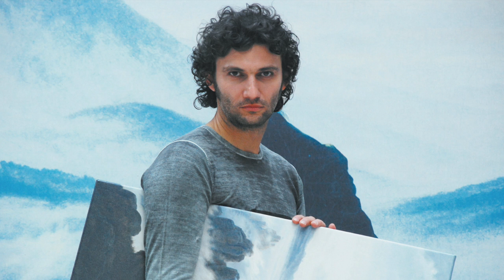Die Schöne Müllerin - Jonas kaufmann _ 10 - Tränenregen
Concert at Brussels, 2004, 8 May
Concert à Bruxelles, 8 Mai 2004
Concerto a Bruxelles, 8 Maggio 2004

Die Schöne Müllerin _ Franz Schubert
Tränenregen

Wir saßen so traulich beisammen
Im kühlen Erlendach,
Wir schauten so traulich zusammen
Hinab in den rieselnden Bach.

Der Mond war auch gekommen,
Die Sternlein hinterdrein,
Und schauten so traulich zusammen
In den silbernen Spiegel hinein.

Ich sah nach keinem Monde,
Nach keinem Sternenschein,
Ich schaute nach ihrem Bilde,
Nach ihren Augen allein.

Und sahe sie nicken und blicken
Herauf aus dem seligen Bach,
Die Blümlein am Ufer, die blauen,
Sie nickten und blickten ihr nach.

Und in den Bach versunken
Der ganze Himmel schien
Und wollte mich mit hinunter
In seine Tiefe ziehn.

Und über den Wolken und Sternen,
Da rieselte munter der Bach
Und rief mit Singen und Klingen:
Geselle, Geselle, mir nach!

Da gingen die Augen mir über,
Da ward es im Spiegel so kraus;
Sie sprach: Es kommt ein Regen,
Ade, ich geh nach Haus.

If you want to ask me anything, do it by email or in a comment right below, I shall answer as soon as possible:

Si vous souhaitez obtenir n'importe quel renseignement, vous pouvez m'écrire par email ou dans un commentaire ci-dessous, je vous répondrai dès que je le pourrai:

Se volete sapere qualchecosa di particolare, potete chiederlo con un email o in un commento sotto questo video, risponderò in tempi brevi: